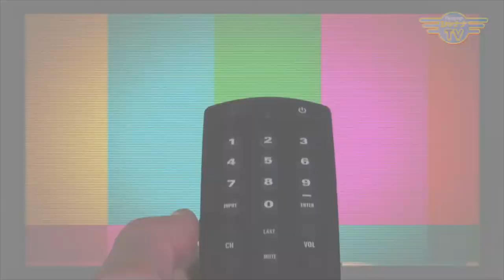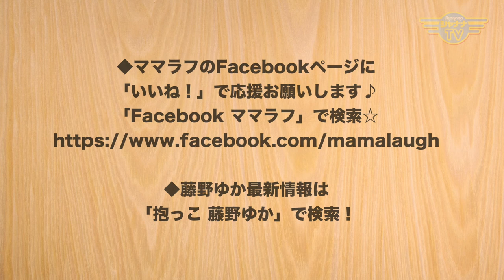北村匠海サマ愛が止まらず「東京リベンジャーズ！」観まくる｜2021/08/23｜335ママラフ【シャナナＴＶ】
7月末に初めて野外フェス体験した番組MCゆかさん。
大好きな北村匠海サマを堪能した興奮冷めやらぬ🤣

2021年8月28日には2回目となる野外フェスで「DISH//」単独ライブを初体験！・・・となるはずでしたが、残念ながら10月に延期に💧

ですが、収録時はまだ延期が決まっていなかったため、その日に向けてラブトークが止まらない～❤️❤️❤️
北村匠海サマ主演の映画「東京リベンジャーズ！」公開6日でびっくりな視聴回数をご報告～！

圭ちゃんも負けじとBTSトークで❤️飛ばすよ～🤣🤣🤣

《ママラフ！》
◆13:00～／21:30～◆

●番組MC： 抱っこセミナー／子育てとママ起業支援for-mom
　藤野 ゆか

●サポート： HAPPY COLOR ブランカ -berangkat-
　妹尾 圭子

mama_335_202108_4w